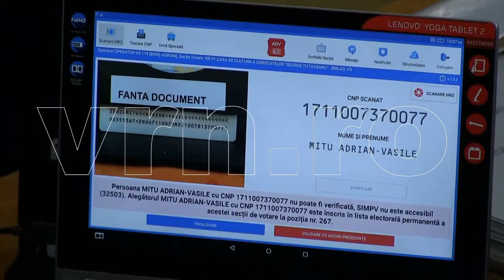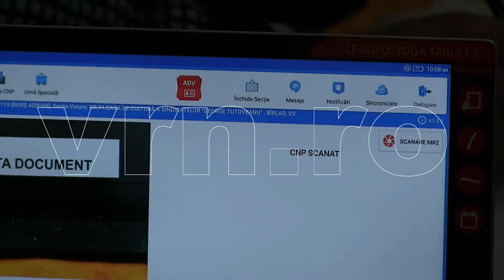Adrian Solomon a ales.